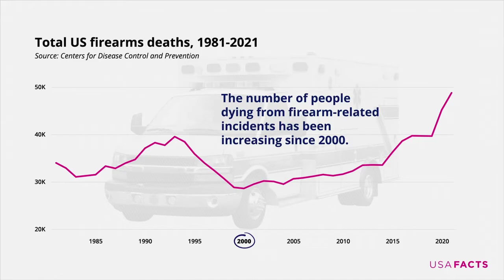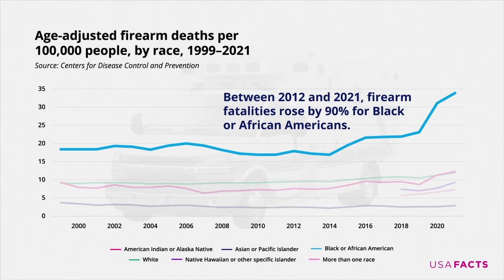Gun injuries are killing more Americans. Which communities are most impacted? The data explained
In 2021, Mississippi had the highest rate of firearms deaths, while Massachusetts had the lowest. Across the country, the age-adjusted firearm death rate per 100,000 people is 12.0 for white people and 33.9 for Black people.

The number of people dying from firearm-related incidents has been increasing since 2000 — in particular, deaths increased by 45.5% between 2012 and 2021, with a spike between 2019 and 2021. There were 48,830 firearms deaths in 2021, the highest total number since the Centers for Disease Control and Prevention (CDC) began tracking this statistic in 1968. This is a 70% increase from 2000, when there were 28,663 firearm deaths.